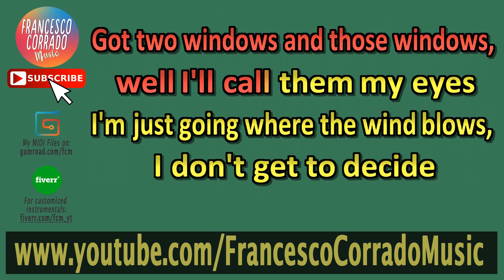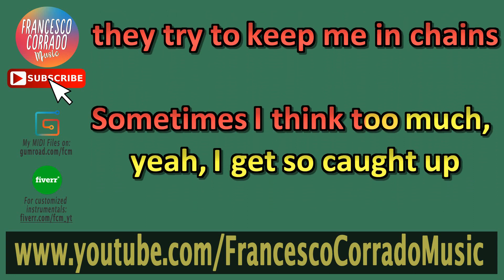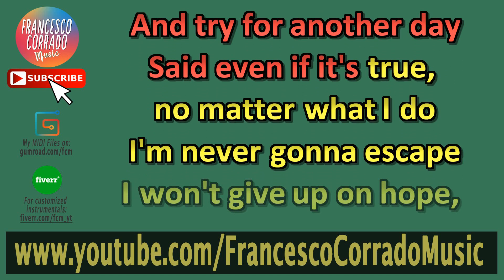🎹 ALEC BENJAMIN - Mind Is A Prison KARAOKE🎤 (Piano Instrumental)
Keyboard: Roland RD-64
DAW: Ableton Live 9 Suite
Software: Karaoke Video Creator
Video Editing Software: Sony Vegas Pro 13.0

LYRICS
I don't live in California,
I'll inform you,
that's not where I reside
I'm just a tenant,
paying rent inside
this body and I
Got two windows and those windows,
well I'll call them my eyes
I'm just going where the wind blows,
I don't get to decide

Sometimes I think too much,
yeah, I get so caught up
I'm always stuck in my head
I wish I could escape,
I tried to yesterday
Took all the sheets off my bed

Then I tied up my linen
with five stripes of ribbon I found
Scaled the side of the building
I ran to the hills till they found me
And they put me back in my cell
All by myself, alone with my thoughts again
I guess my mind is a prison
and I'm never gonna get out

So they tranquilized me,
analyzed me, threw me back in my cage
Then they tied me to an IV,
told me I was insane
I'm a prisoner,
a visitor inside of my brain
And no matter what I do,
they try to keep me in chains

Sometimes I think to much,

Said even if it's true,
no matter what I do
I'm never gonna escape
I won't give up on hope,
secure another rope
And try for another day

Piano Instrumental Karaoke | Alec Benjamin - Mind is a prison